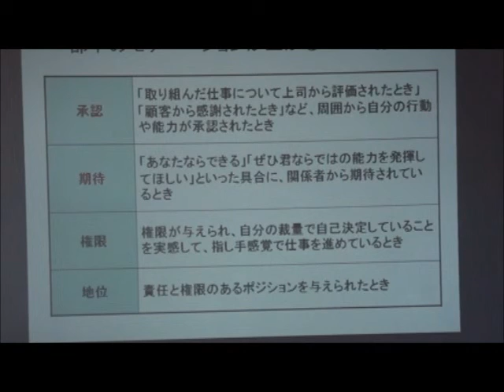看護師 雰囲気 職場 部下 群馬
職員が生き生きとやる気を持って働ける様に、上司がどのように部下に接するべきか。面接の方法について講義を行っています。